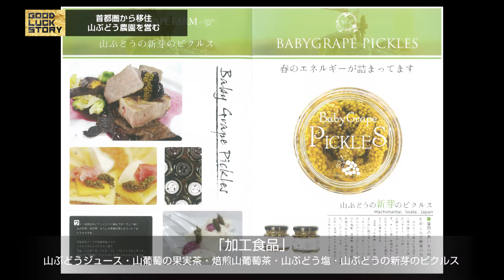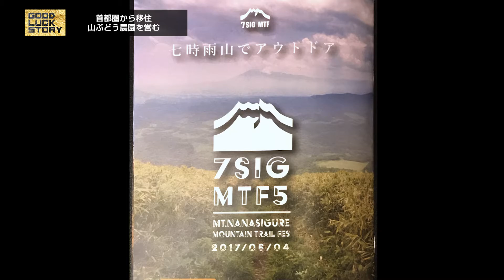GOOD LUCK STORY#470「三浦 学さん」（2017年9月17日放送）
◎GOOD LUCK STORY#470「三浦 学さん」

首都圏から岩手に移住し、山ぶどうの6次産業化に取り組んでいるご夫婦がいます。
地域に密着した様々な活動とともにご紹介します。